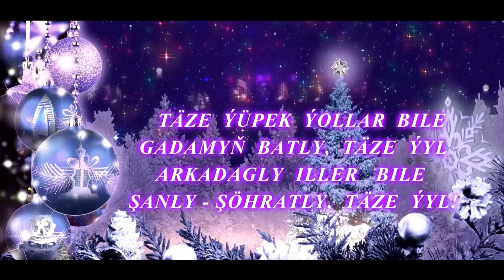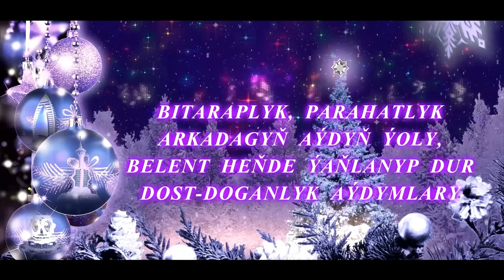Пенчи Аннаев - Сиё нарма (концерт Ашхабад) | Penji Annaev - Siyo narma (concert Ashgabat)